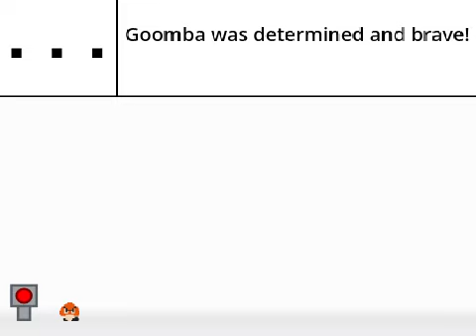tugs #7 - the great salmonella contest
a remake that i totally wasnt forced into making to make!!!

please dont watch this